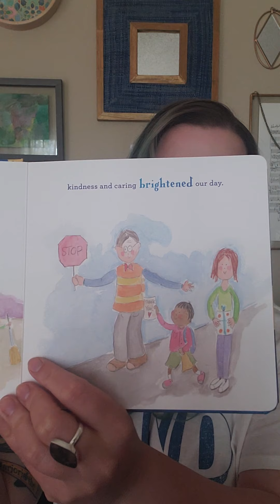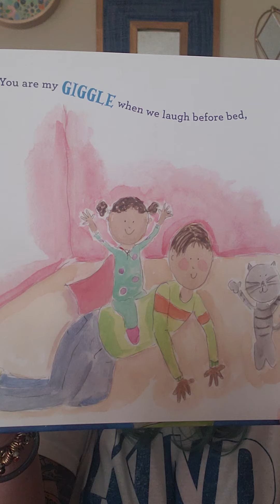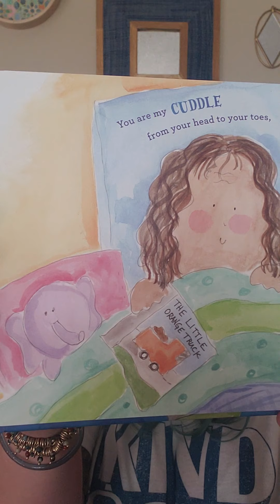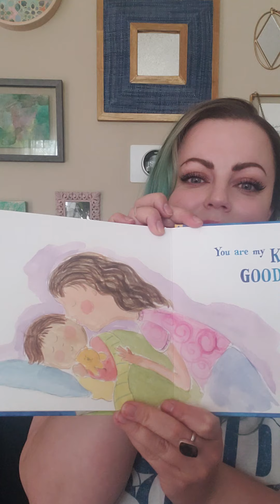You Are My Kiss Goodnight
Reading to Rosie